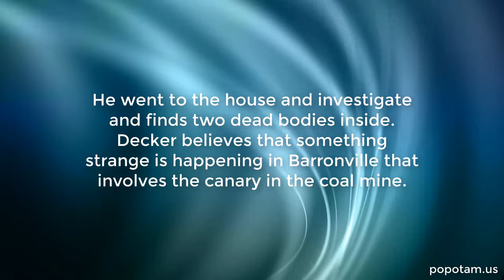The Fallen (Amos Decker #4) by David Baldacci Free eBook Download